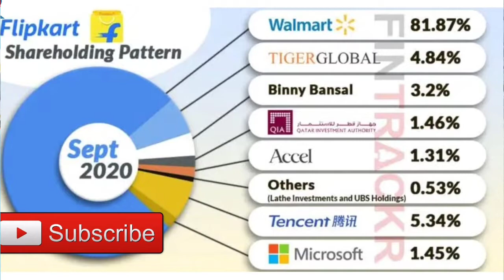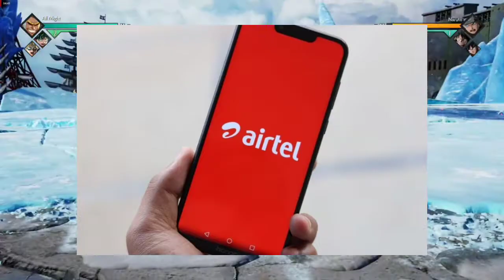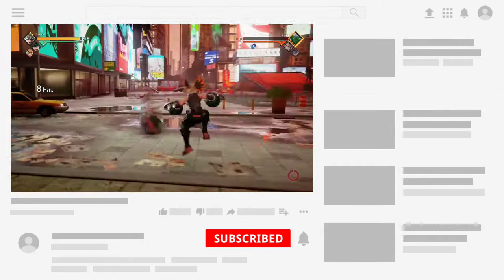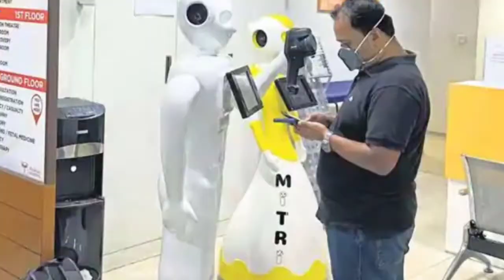Weekly Tech News, Pubg Unban, Oneplus 8t Spec, Mi Band 5, Jio Phone, Covid 19, SD750g, Faug in Cort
Hey guys, this is Suman Karmakar AKA Techno Suman. We have informed you of the following -
Pubg Unban, Oneplus 8t Spec, Mi Band 5, Jio Phone, Covid 19, SD750g, Faug in Cort & many more .

Mi 10
OnePlus 8
My Gaming Keyboard and Mouse
My Monitor

It's free.

About : Techno Suman is a YouTube Channel, where you will find technological videos in Bengali, New Video is Posted Everyday :)

                             Techno Suman

Suman Karmakar